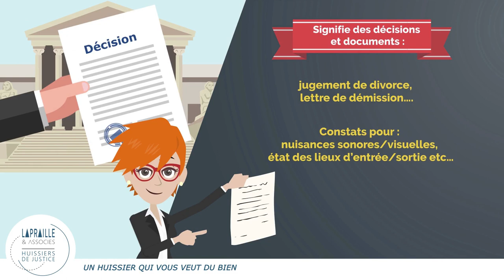UN HUISSIER QUI VOUS VEUT DU BIEN ! - BOOST COM